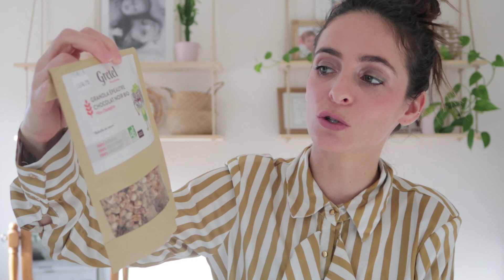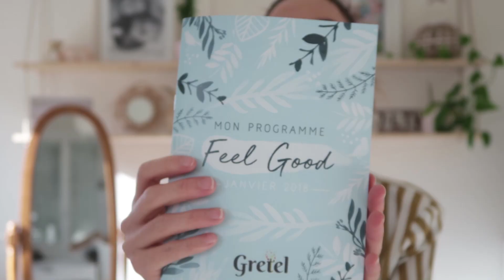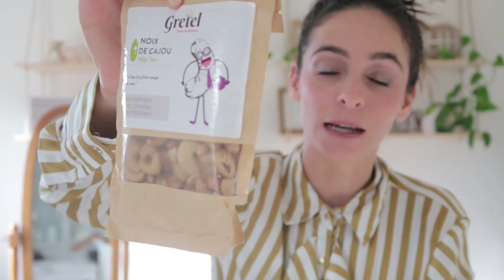Gretel box janvier 2018 [snack healthy]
Présentation de la Gretel box Décembre 2018.